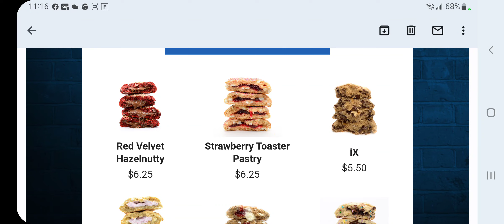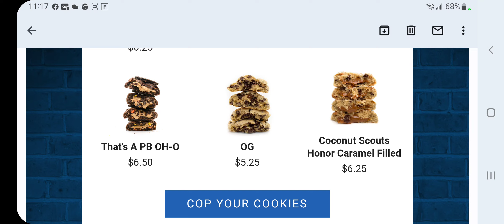MYCOOKIEDEALER Sunday Offerings